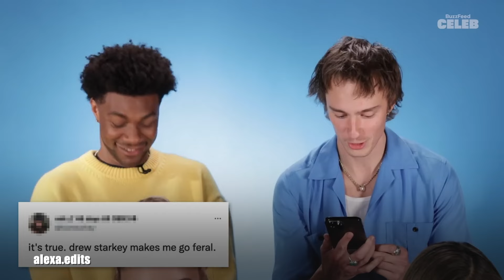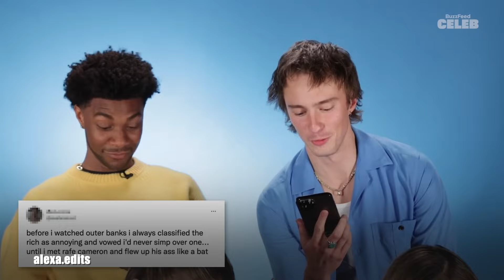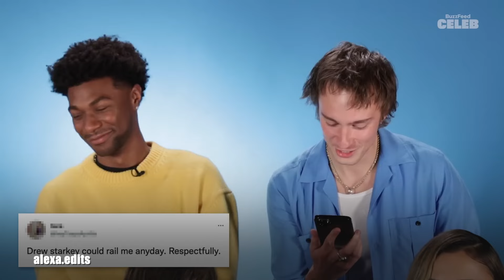Drew Starkey | Best Moments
it’s about time i dedicated a video for the one and only drew starkey! i adore him and can’t imagine anyone else playing a better rafe cameron. i’m so proud of him and all his recent success! ❤️

show: outer banks (netflix)

person: drew starkey